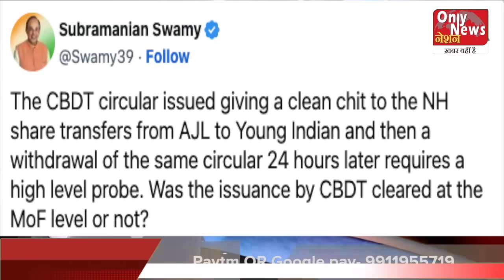नेशनल हेराल्ड में गए राहुल-सोनिया PMO की कार्रवाई!